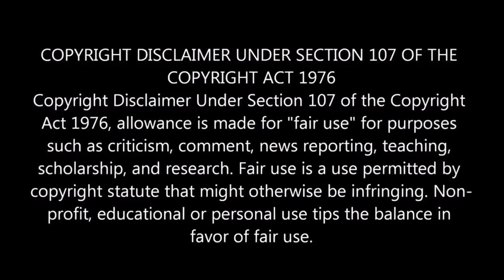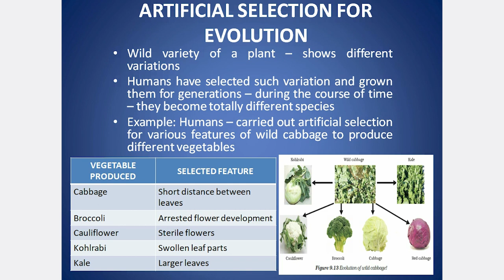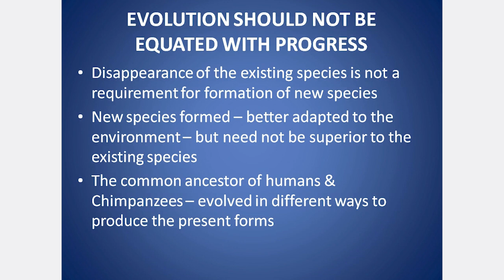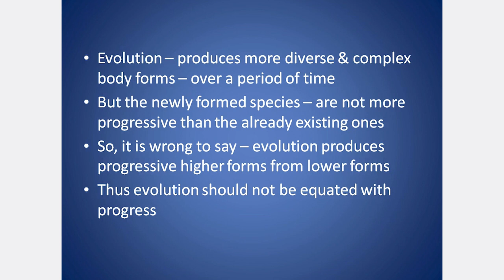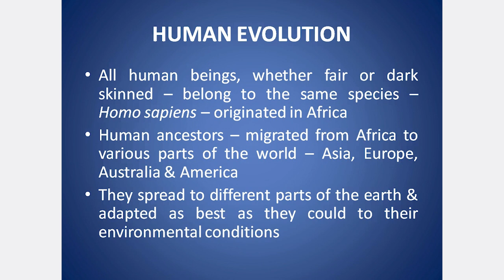CLASS 10 CBSE SCIENCE CHAPTER 9 HEREDITY & EVOLUTION PART 7 | EXPLANATION IN TAMIL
HEREDITY & EVOLUTION, VARIATIONS IN SEXUAL REPRODUCTION, VARIATIONS IN ASEXUAL REPRODUCTION, MENDEL'S EXPERIMENT, MENDEL'S MONOHYBRID CROSS, MENDEL'S DIHYBRID CROSS, MENDEL'S CONCLUSIONS, HOW ARE PROTEINS CODED? HOW DO GENES CONTROL THE CHARACTERISTICS, SEX DETERMINATION, EVOLUTION, ILLUSTRATIONS, NATURAL SELECTION, GENETIC DRIFT, ACQUIRED & INHERITED TRAITS, SPECIATION, MICRO EVOLUTION, FACTORS RESPONSIBLE FOR SPECIATION, EVOLUTION & CLASSIFICATION, HOW CLASSIFICATION IS RELATED TO EVOLUTION?
HOMOLOGOUS & ANALOGOUS ORGANS, FOSSILS, IMPORTANCE OF FOSSILS, DETERMINING THE AGE OF FOSSILS, EVOLUTION BY STAGES, ARTIFICIAL SELECTION FOR EVOLUTION, MOLECULAR PHYLOGENY, EVOLUTION SHOULD NOT BE EQUATED WITH PROGRESS, HUMAN EVOLUTION